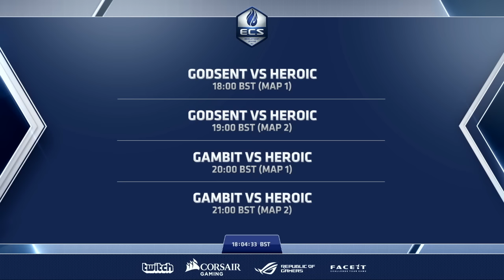GODSENT vs HEROIC - Map 1 - Train (ECS Season 2 Developmental League)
Esports Championship Series - Counter-Strike is a revolutionary esports league that features the best CS:GO teams in the world.

GODSENT Lineup:

Freddy 'KRIMZ' Johansson
Andreas 'znajder' Lindberg
Robin 'flusha' Rönnquist
Jesper 'JW' Wecksell
Markus 'pronax' Wallsten

HEROIC Lineup:

Michael 'Friis' Jørgensen
Andreas 'MODDII' Fridh
Valdemar 'valde' Bjørn Vangså
Marco 'Snappi' Pfeiffer
Lukas 'gla1ve' Rossander

About FACEIT

About Twitch

Twitch is the world’s leading social video platform and community for gamers. Each month, more than 100 million community members gather to watch and talk about video games with more than 1.7 million broadcasters. Twitch’s live and video on demand platform caters to the entire video game industry, including game developers, publishers, media outlets, events, casual content creators, and the entire esports scene.